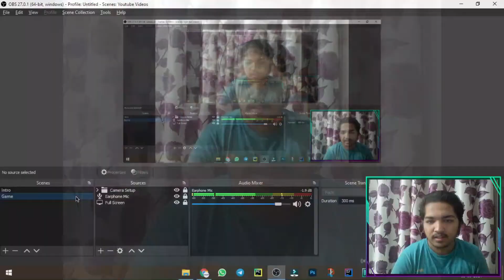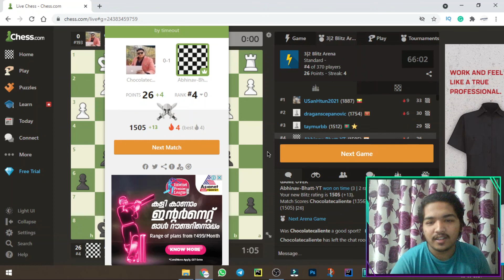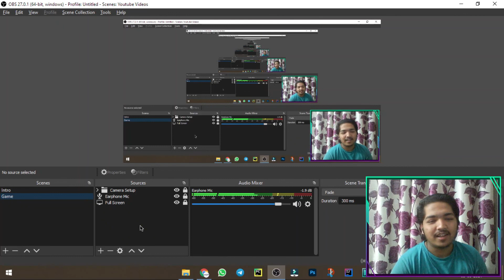Stuck at Chess? Watch This Video | 1400 to 1500 (PART 2)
Many people who play chess as beginners, intermediate, or advanced level will get stuck at the game and not know how to Improve their level of play and/or Improve their Rating.

In this video, I bring to you the tips you need to know to improve your rating.

An intuitive chess lesson for beginners and intermediate players on how to play with Knights. In this video, I have played some Blitz Games to Push my Rating from 1400 to 1500.
Kindly show your support and love in the Comment Section Below.
Also, type in your Suggestions on what Video I should make next!
Be sure to give a thumbs up ( LIKE THE VIDEO PLS ), comment down your thoughts and doubts and I will reply to all the doubts.. also if you're new here do Subscribe to the Channel and turn on all notifications so that you never miss any videos!!
RATING PUSH
Video: Abhinav Bhatt

My Twitch Channel( drop a follow if you want me to stream live!)

Cheers!!